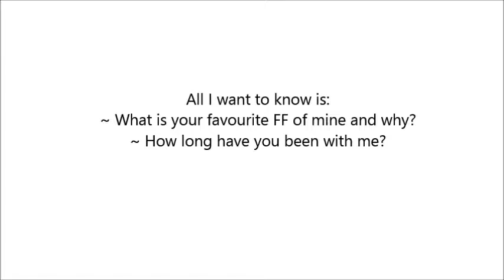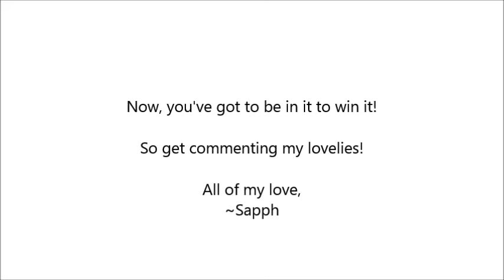Giveaway #4 - Enter in the comments!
The final one and probably the most meaningful to me.

All the luck in the world, my lovelies.